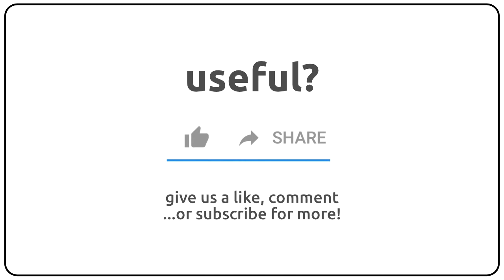How to pronounce approve in english?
How to pronunce approve in english
How to pronunce approve in american accent 🇺🇸?
How to pronunce approve in british accent 🇬🇧?
How to pronunce approve in australian accent 🇦🇺?

Como se dice approve en ingles?
Como se pronuncia approve en ingles?